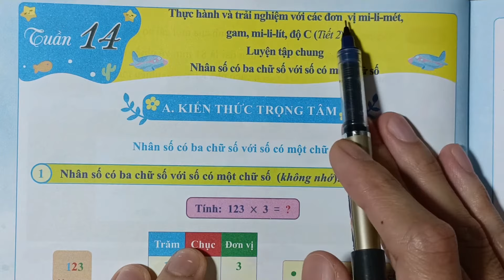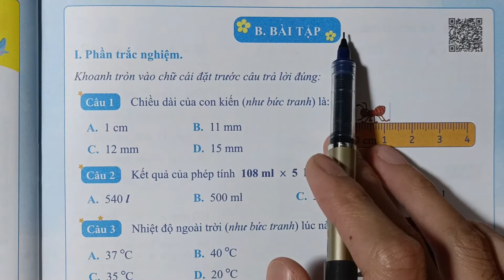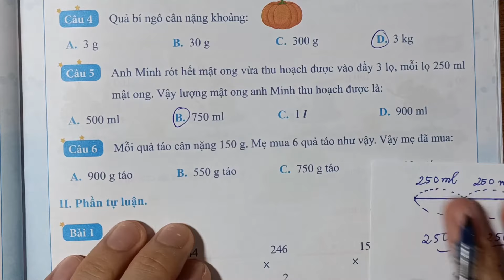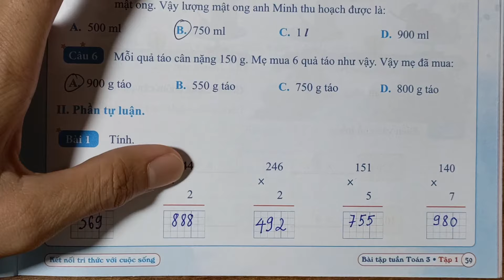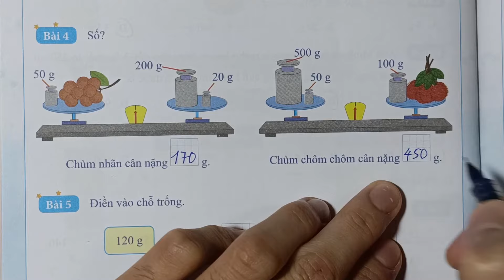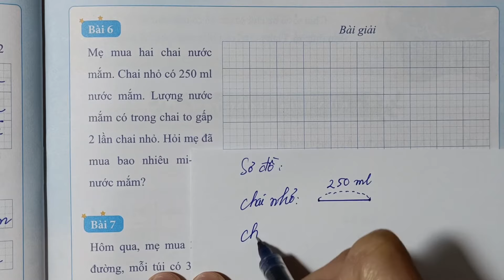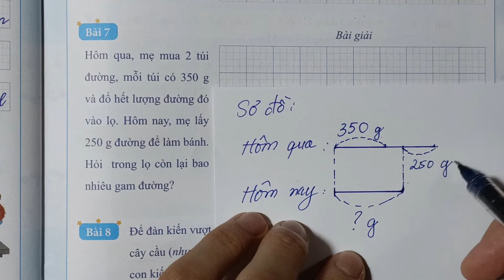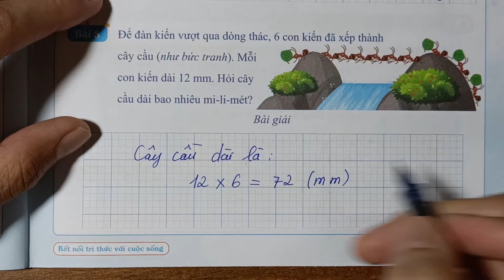Toán lớp 3 Kết Nối | Tuần 14 | Nhân số có 3 chữ số với số có một chữ số | Thầy Nguyễn Văn Quyền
Thầy Quyền rất hân hạnh được giới thiệu với các bạn video "Toán lớp 3 Kết Nối | Tuần 14 | Nhân số có 3 chữ số với số có một chữ số | Thầy Nguyễn Văn Quyền" do Thầy Nguyễn Văn Quyền trực tiếp biên soạn.

Là một phần của chuỗi bài giảng môn toán, Thầy Nguyễn Văn Quyền đã khéo léo kết hợp các khái niệm toán học với cuộc sống hàng ngày để mang lại trải nghiệm bổ ích và hấp dẫn cho các em học sinh lớp 3. Trong video này, Thầy Nguyễn Văn Quyền hướng dẫn từng bước làm các bài tập toán lớp 3 về nội dung Nhân số có ba chữ số với số có một chữ số trong cuốn sách bài tập tuần toán lớp 3 tập 1 biên soạn theo chương trình sách giáo khoa Kết nối tri thức với cuộc sống.